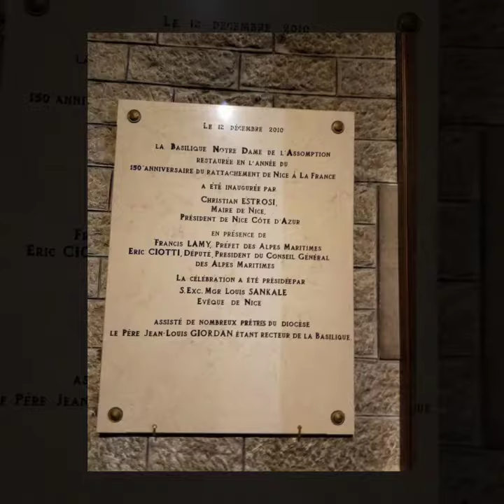The Basilica of Notre-Dame de Nice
The Basilica of Notre-Dame de Nice is a Roman Catholic basilica situated on the Avenue Jean-Médecin in the centre of Nice, in France. It is in the Neo-Gothic architectural tradition.